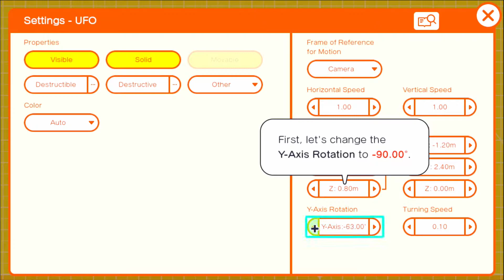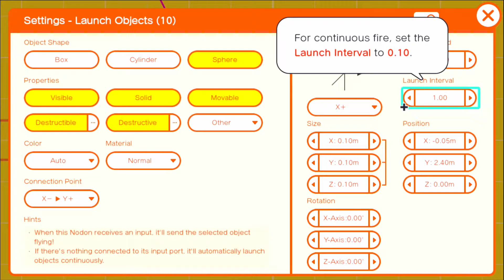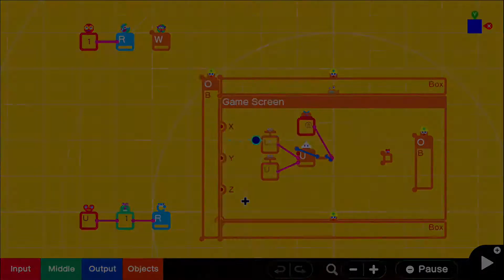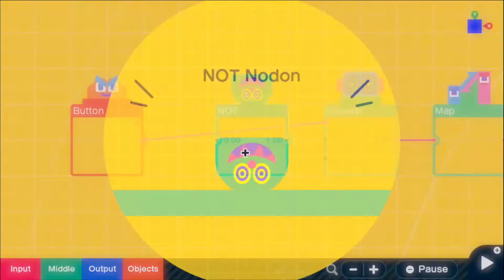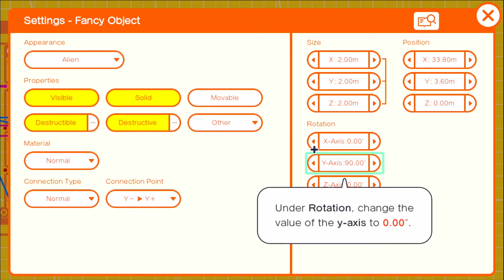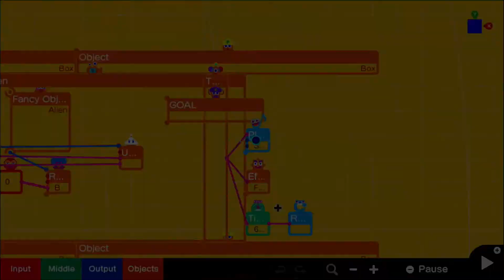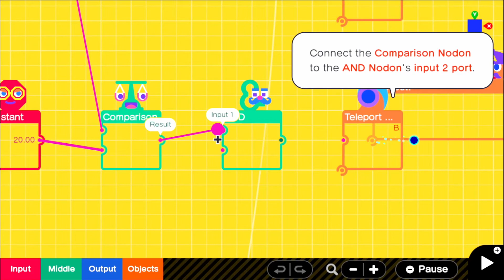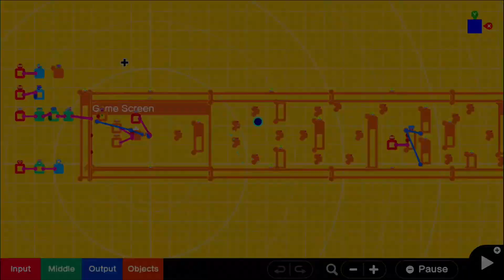Game Builder Garage Alien Blaster Tutorial - Switch [Gaming Trend]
Bob takes us through the basics on how to make a shmup in Game Builder Garage!